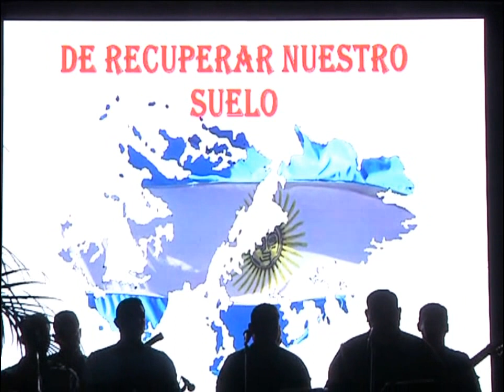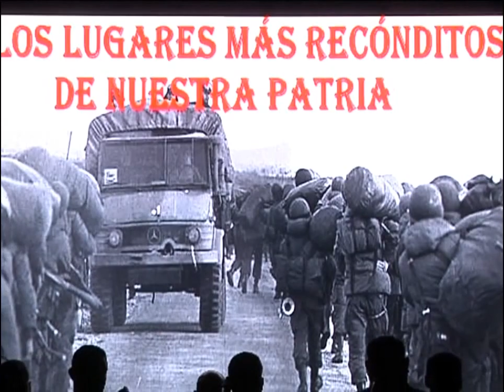01 Meditación 01Abr17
Concierto de la Banda Militar Curupayti del Regimiento de Infanteria de Monte 29 Formosa en la Velada del Día del Veterano de Malvinas